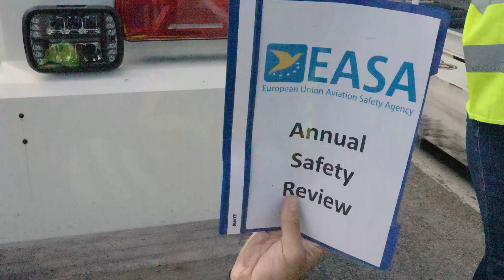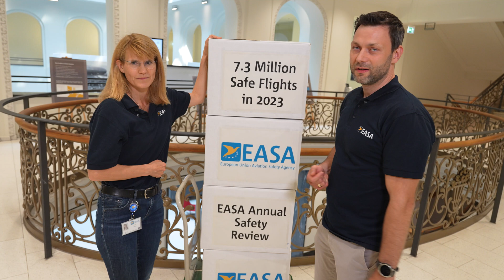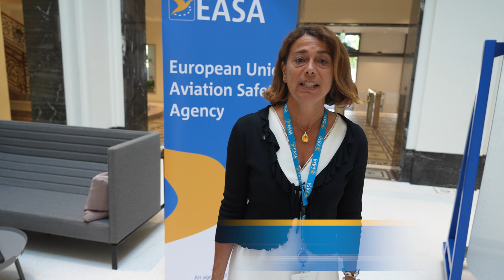EASA Annual Safety Review 2024 Explained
For more information about the Annual Safety Review 2024, visit the following links:
— Annual Safety Review 2024